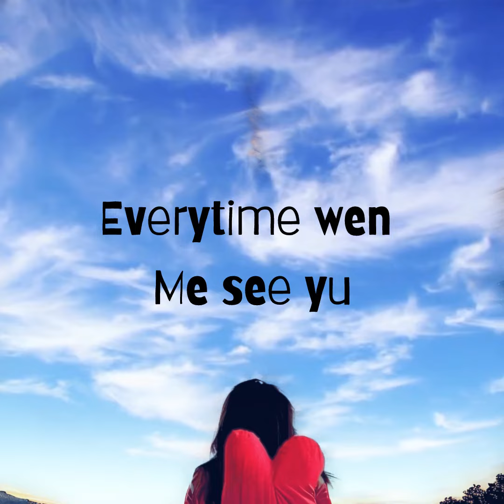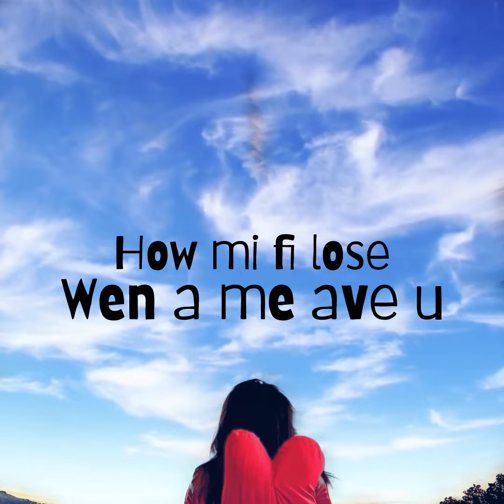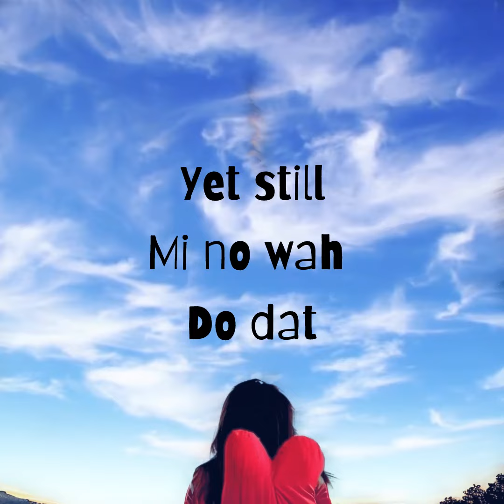KavBad - Fall Ina Love - Lyric Video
Instrumental by:

Contact KavBad on instagram
For work